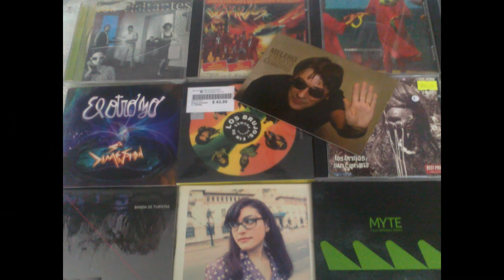Gaucho sonico Radio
Gaucho Sonico Radio Ampliaremos